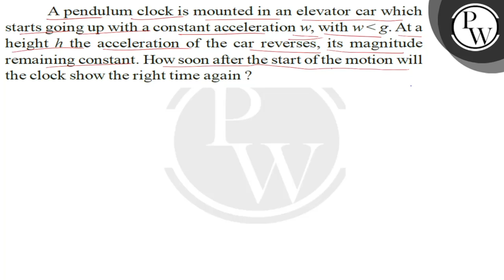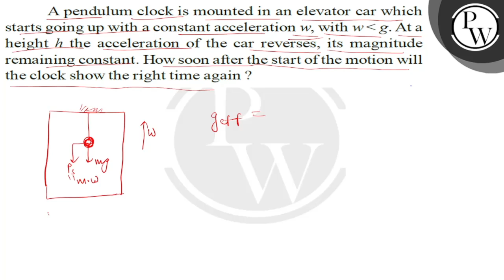A pendulum clock is mounted in an elevator car ghich starts going up with a constant acceleration...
A pendulum clock is mounted in an elevator car ghich starts going up with a constant acceleration w, with wg . At a height h the acceleration of the car reverses, its magnitude remaining constant. How soon after the start of the motion will the clock show the right time again ?